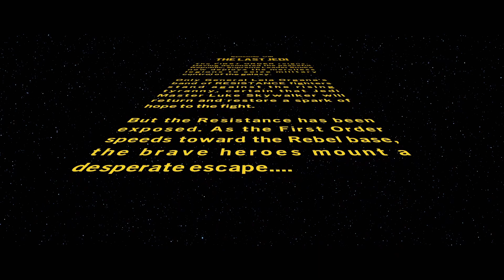The episode 8 episode! Pt. 1 - Lego Star Wars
We seriously talk about nothing but the movie, this is a monumental moment in FistTruckTV history,

Another gaming podcast! - @TheMightyNerds